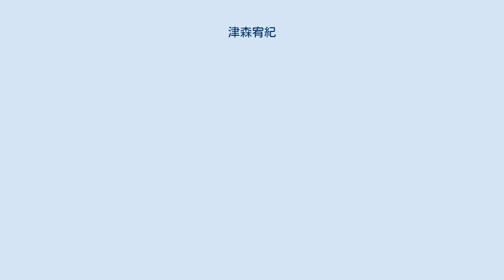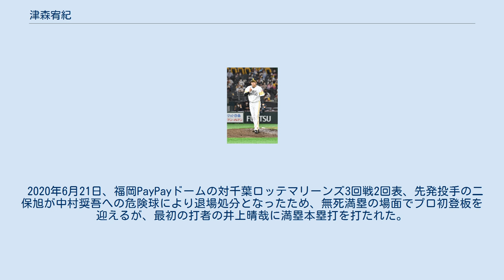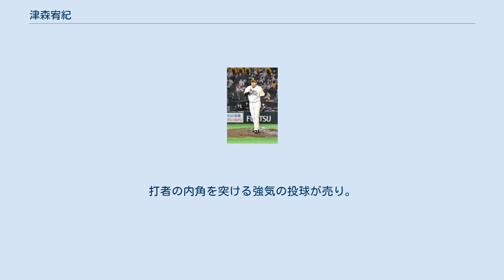津森宥紀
津森 宥紀（つもり ゆうき、1998年1月21日 - ）は、和歌山県和歌山市出身のプロ野球選手（投手）。
右投右打。
 和歌山市立楠見小学校3年から野球を始め、楠見中学時代は硬式野球の和歌山ビクトリーズに所属。
2年から投手になり、3年夏には全国大会に出場する。
高校は和歌山東高校に進学し、1年秋に上手投げからサイドスローに転向する。
2年秋からエースになるものの、高校時代は甲子園出場経験はなかった。
 高校卒業後は東北福祉大学に進学し、3年の第67回全日本大学野球選手権ではリリーフ投手として同大学の14年ぶりの優勝に貢献し、最優秀選手に輝く。
 また2年と3年に大学野球日本代表に選出され、ドラフト上位候補に挙がっていたが4年の春にフォームを崩してしまい、第68回全日本大学野球選手権では準々決勝の対佛教大学戦で3点差をリードしている7回に登板するものの、制球難に苦しんだ上にサヨナラスクイズにより敗退した結果、3年連続の大学野球日本代表入りを逃した。
4年秋には第49回明治神宮野球大会に出場するも1回戦で自身のエラーによってサヨナラ負けを喫する。
 2019年10月17日に行われたプロ野球ドラフト会議で福岡ソフトバンクホークスから3位指名を受け、11月26日、仙台市内にて入団交渉を行い、契約金6,000万円、年俸1,100万円（金額は推定）で契約合意に達し、12月5日、福岡市内のホテルで入団発表会見が行われた。
 2020年6月21日、福岡PayPayドームの対千葉ロッテマリーンズ3回戦2回表、先発投手の二保旭が中村奨吾への危険球により退場処分となったため、無死満塁の場面でプロ初登板を迎えるが、最初の打者の井上晴哉に満塁本塁打を打たれた。
初登板で第一打者に被本塁打は、同日の巨人サンチェスに続くプロ76人目、パ・リーグでは前年のオリックス神戸文也に続く40人目、ソフトバンクでは2017年の髙橋純平以来だが、満塁被弾は日本プロ野球史上初の記録となった。
しかし、その後は5回途中まで追加点を与えず、記録上は3回0/3を3安打自責点1でデビュー戦を終えた。
6月24日に行われた対西武2回戦（メットライフドーム）で、4-6とリードされた5回裏頭から3番手として登板、この回先頭打者の山川穂高に死球を与えたものの、その後3人を抑え、続く6回表に今宮健太の3点本塁打でソフトバンクが逆転、津森は6回裏一死の後、金子侑司に四球を与えたところで嘉弥真新也と交代したが、ソフトバンクは嘉弥真以降4人の継投で西武を無得点に抑え、打線も2点を追加し9-6で逆転勝利、津森はプロ入り初勝利と同時に、2020年の12球団新人選手初勝利一番乗りとなった。
一軍公式戦には14試合に登板し防御率2.76の成績を残す。
日本シリーズでは登板機会は無かったが、出場資格者名簿に登録された。
シーズンオフの12月8日、契約更改交渉に臨み、200万円増の年俸1,300万円（金額は推定）でサインした。
 インステップ気味のサイドスローから最速152km/hの微妙に動くストレートを投じる。
スライダーが武器。
打者の内角を突ける強気の投球が売り。